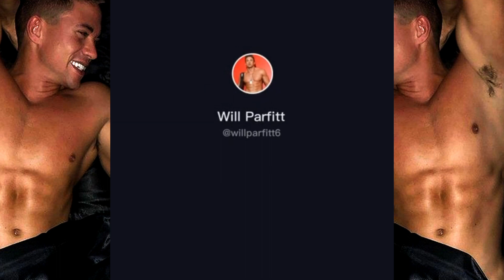Quem É Will Parfitt A História de Vida de Will - Tik Tok - Os Melhores Videos